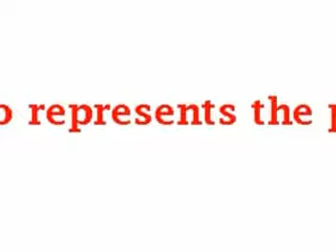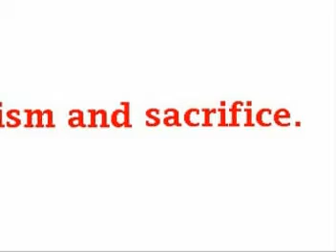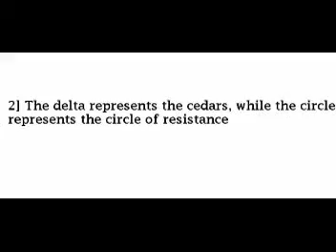Ouwet - LF Logo & LF Delta + Bachir speech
lebanese forces samir geagea kataeb jesus christ mary christian amin gemayel pierre gemayel strida geagea sami gemayel lebanon ahrar chamaoun 14 march ouwet